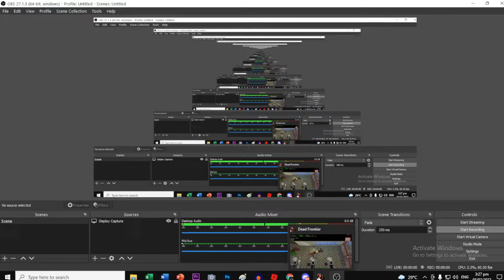Dead Frontier - Silver Slugster · GAW BL-1N · Tempest | Charred Wraith (No Gold Member Edition)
Watch The CharredWraith VZ Silver Slugster × GAW BL-1N (feat. Tempest) [Lunar Event] [No Gold Member Edition] DeadFrontier by Amala ʚîɞ
·I'm Sorry guys I haven't uploaded a video I just busy in school activities.·